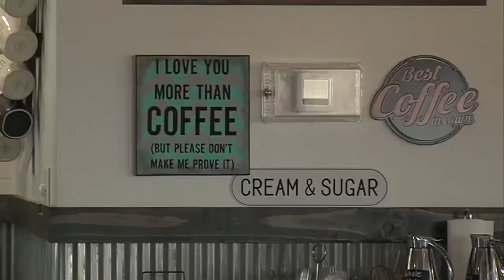These Little Bear Coffee Company custom cup sleeves will put a smile on your face, and it's all than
These Little Bear Coffee Company custom cup sleeves will put a smile on your face, and it's all thanks to elementary school kids